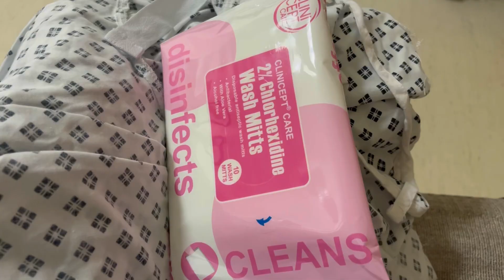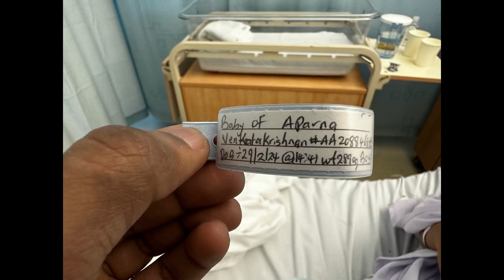My pregnancy and delivery experience in UK